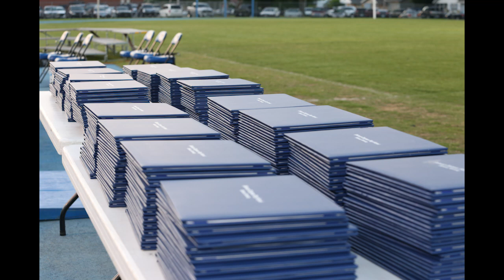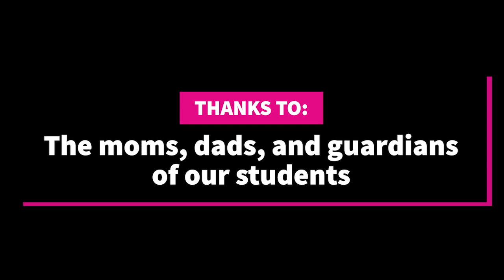PTHS Virtual Graduation 2020 (Corrected)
Welcome to the Paducah Tilghman High School Class of 2020 Virtual Graduation! This is the corrected version of the video. One of our graduates was accidentally left out of the original version of the video.

Here are the major sections of the program:
I. Welcome
II. PTHS Band of Blue: "Songs of Old Kentucky- I. John Riley (with Wayfaring Stranger)"
III. Recognition of Salutatorian and Salutatorian Speech
IV. Recognition of Valedictorian and Valedictorian Speech
V. PTHS Concert Choir: "The Lord Bless You and Keep You"
VI. Recognition of Distinguished Student
VII. Conferring of Diplomas